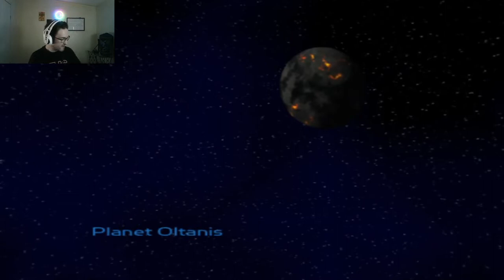Thunderstruck l Ratchet & Clank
Having gotten revenge on Capitan Qwark, Ratchet now makes stopping Chairmen Drek his top priority.

Ratchet and Clank tells the story of two unlikely heroes as they struggle to stop a vile alien named Chairman Drek from destroying every planet in the Solana Galaxy.